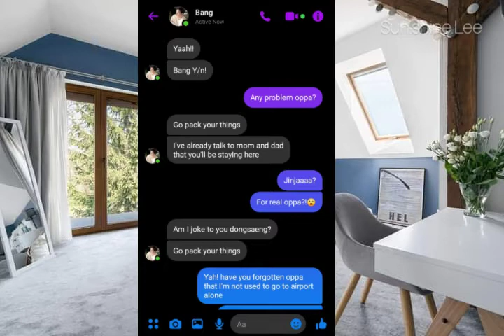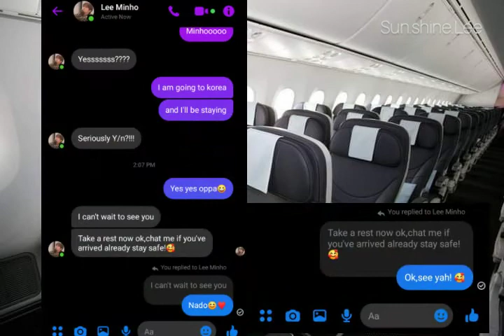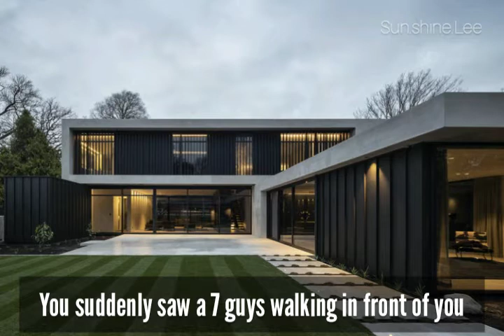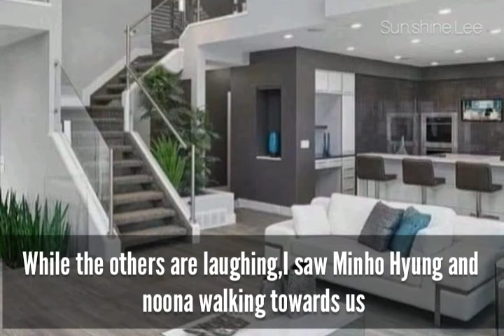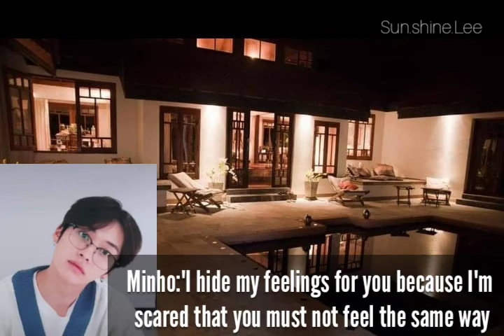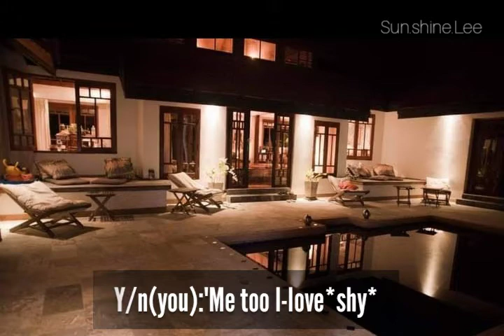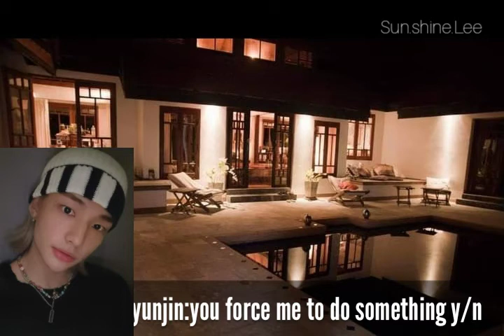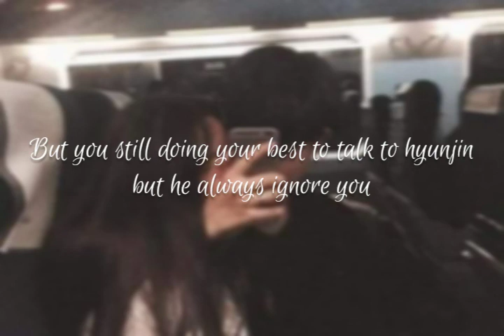[One Shot] You are the only one I will choose(SKZ's Lee know)Ff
Musician: Carl Storm

Musician: Carl Storm

Musician: Carl Storm

Seventeen-247(Performance Unit)

Pink $weats feat Joshua and Dk of seventeen-17

[Straykids SKZ-PLAYER]Han-Close

Copyright infrigement I don't own the musics nor the pictures I used and didn't claim it as mine